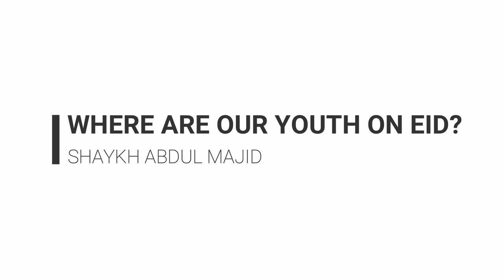[ MUST WATCH ] WHERE ARE OUR YOUTH ON EID - SHAYKH ABDUL MAJID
A very deep meesage for the Muslim community by Shaykh Abdul Majid Iltaf
Youtube: Shaykh Abdul Majid Official